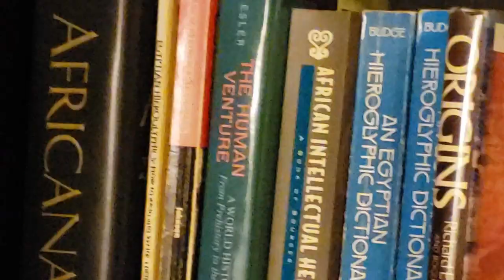Top Tips for Calculus Success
Do these things to become great at calculus.